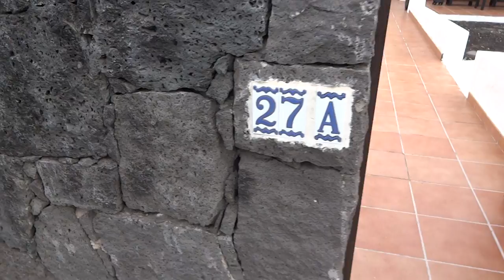Aug 28 2016 @08 48